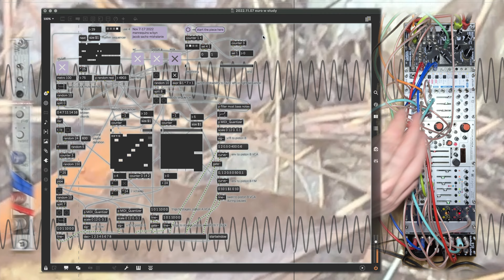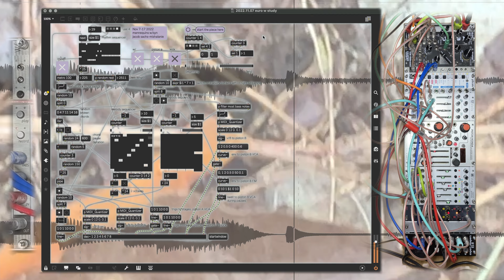maxmsp & eurorack / orange salamander / mannequins w/synth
sketch focused on getting to know the mannequins w/ synth mode.

all sounds are from the synth, sequenced by maxmsp, with a bit of mixing in ableton.

the maxpatch combines 2 step sequencers & a broken chord generator (simple version of spike.) the clock speed is step sequenced. there are occasional pauses for bass swells. the combined sequence is distributed to 3 voices. w/ is the main plucky voice. its decay is controlled by an LFO, and I’m changing the FM ratio by hand. piston honda A is the lower sustained melody, and piston B is the kick & bass swells. piston A is FM’d by the whole mix, and panned by smoothed random from stages.